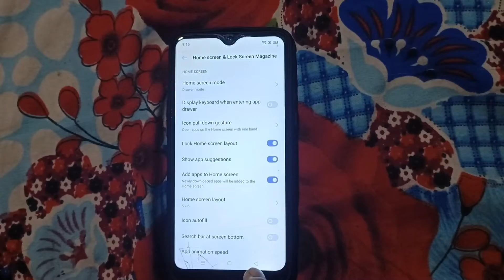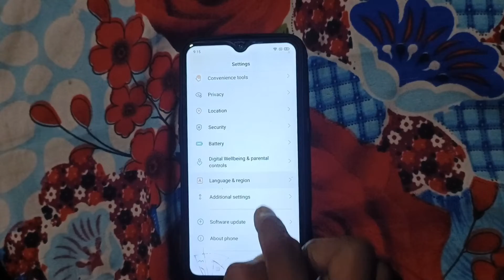All mobile me home screen layout homescreenlayout ll apps uninstall कैसे बचें ll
All mobile me home screen layout

hello gues Aaj ki is video me ham bataye hai ki home screen layout paroblem kese shi kare mujhe ummid hai ki aap ko ye  video achh lagega